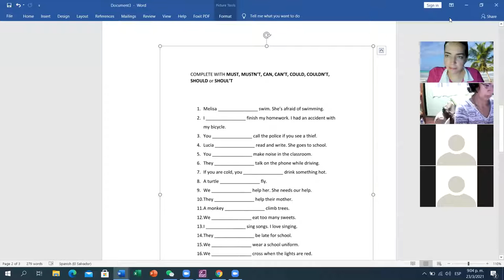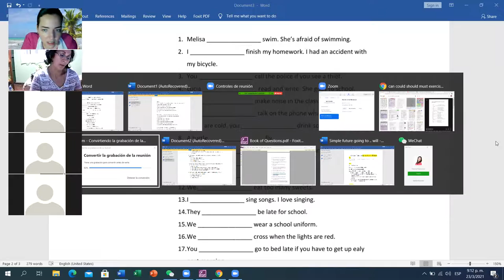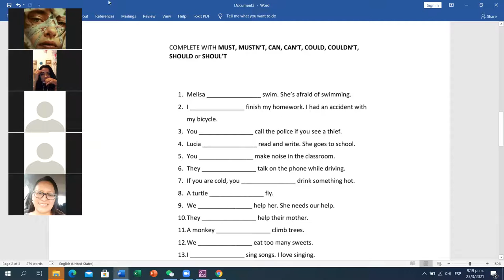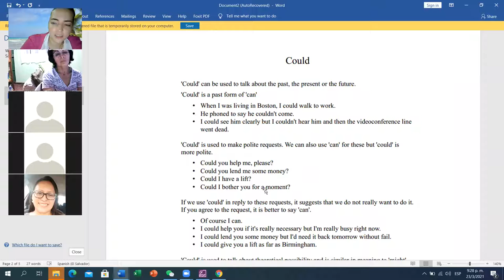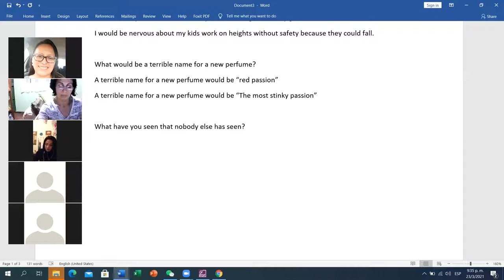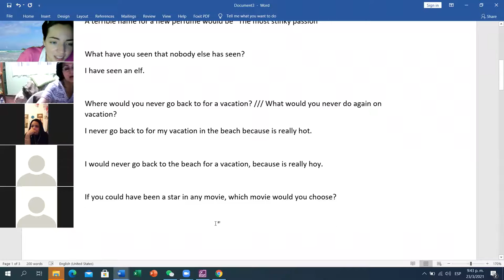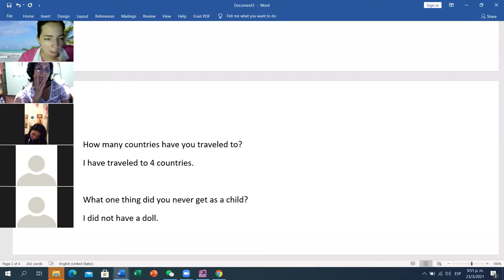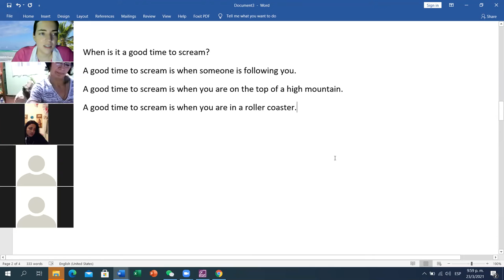Ingles Corporativo-Day 14 PI3-01-9-10-PM